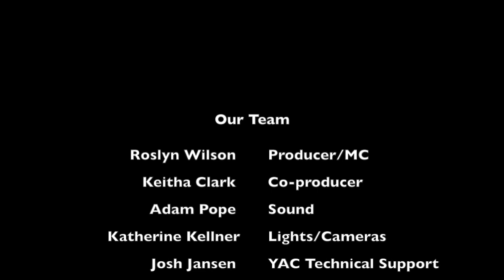Canada Music Week Concert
The Canada Music Week Concert was organized by the Yukon Registered Music Teachers' Association. It features respected Yukon composers and performers, as well as talented YRMTA students playing Canadian compositions.

The show was pre-recorded at the Yukon Art Centre and is also available to watch online on the Yukon Registered Music Teachers' Association

Many thanks to Whitehorse Concerts, Yukon Arts Centre, and PJ Productions for making this concert possible.

About Canada Music Week:

The aims of Canada Music Week are to bring to the attention of the public, through various means, the importance of Canadian music; to support composers and performers of Canadian music; to introduce contemporary music to young Canadians and stimulate a keener appreciation and understanding of this music, and to encourage music educators to widen their knowledge and experience of Canadian works.

Canada Music Week is organized by the Canadian Federation of Music Teachers’ Associations. Thousands of Canadians experience Canada Music Week festivities each year in their home communities.